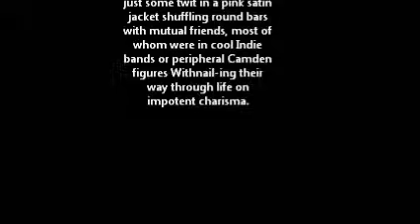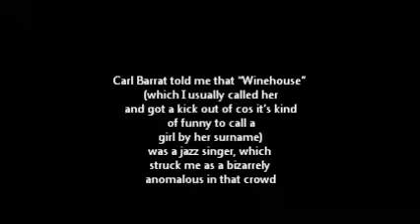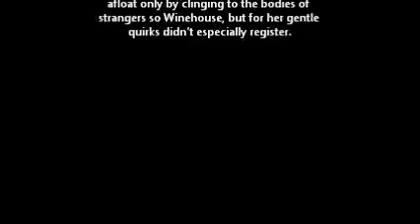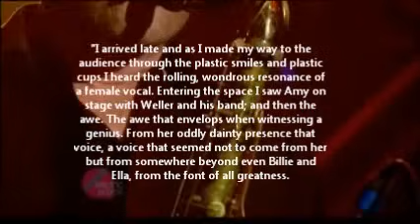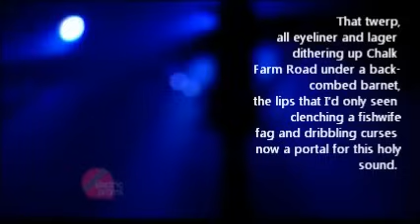The Moment Russell Brand saw Amy Winehouse Live